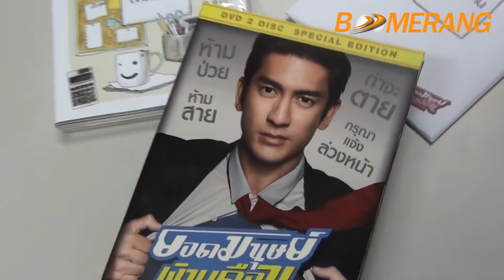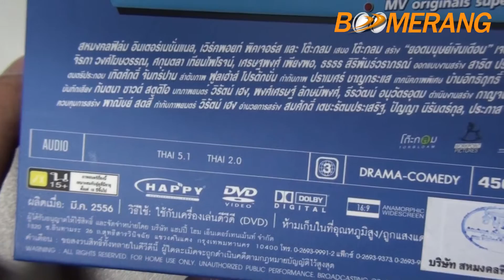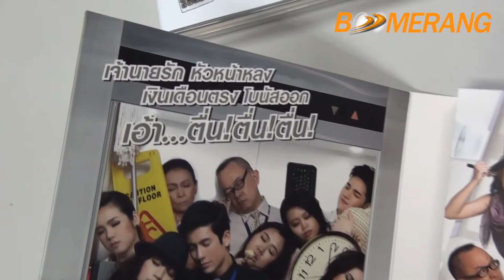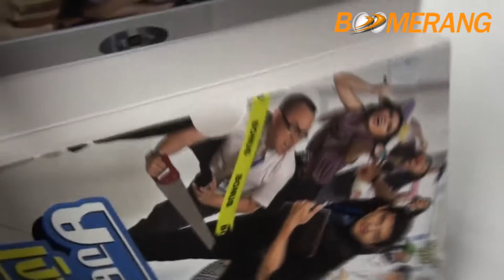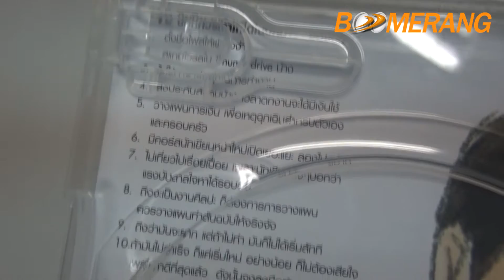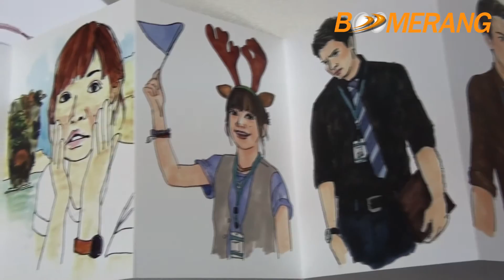Review ยอดมนุษย์เงินเดือน DVD Box Set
"หวานขมฉบับมนุษย์เงินเดือน" กับ DVD 2 Disc Box Set ยอดมนุษย์เงินเดือน /Super Salaryman สั่งซื้อแผ่นลิขสิทธิ์ได้ที่

Credit: สหมงคลฟิล์มอินเตอร์เนชั่นแนล | Workpoint Entertainment | Happy Home Entertainment